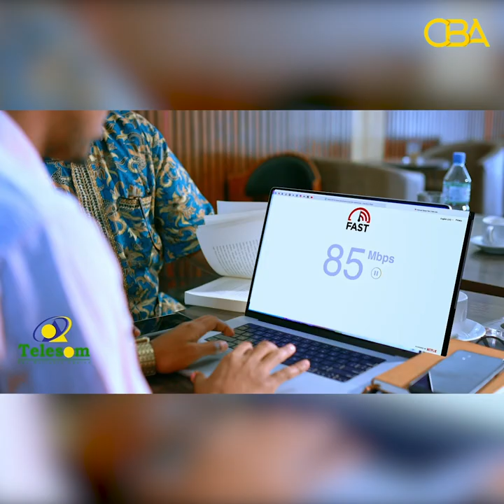Xisbiga UCID ayaa wasiirka biyaha Somaliland ku dhaliilay in aannu war u haynin shaqaalaha...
Xisbiga UCID ayaa wasiirka biyaha Somaliland ku dhaliilay in aannu war u haynin shaqaalaha wasaaraddiisa.